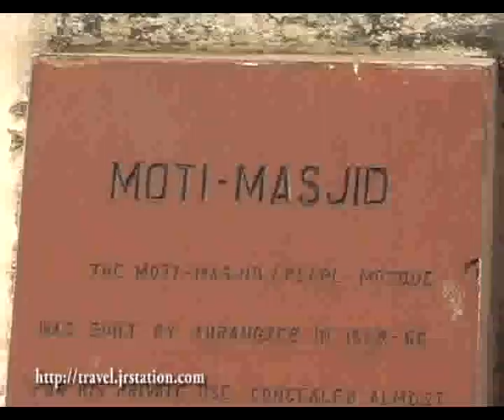Delhi Red Fort 印度德里紅堡